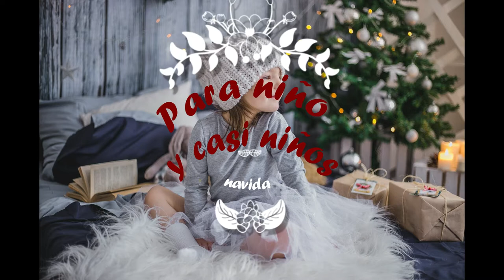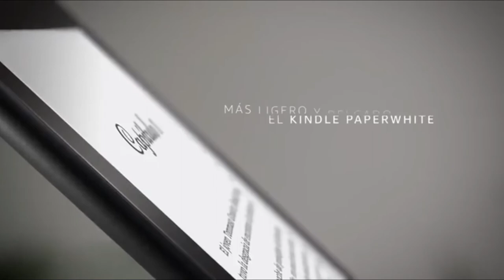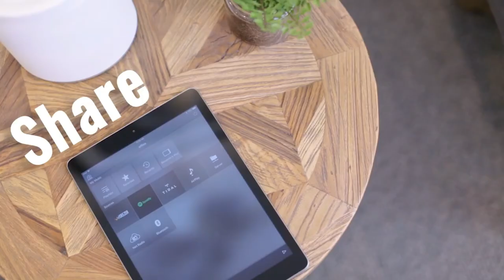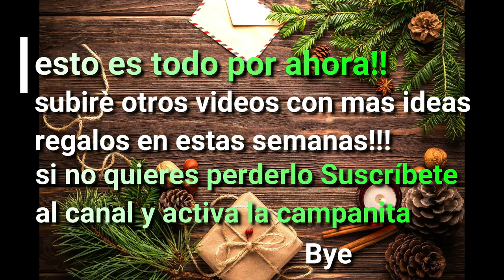20+ ideas regalos para navidad | 20+ gift ideas for christmas | 20+ idee regalo per natale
Esta llegando Navidad y la temporada donde se buscan desesperadamente los regalos también. Por el echo que todos sabemos cuanto es dificil pensar y encontrar los regalos, este años quiero ayudarte con esta clasifica de 20 y mas ideas regalos para navidad.

y aun mas, para traerte maxi inspiracìon en estas semanas irè subiendo otros videos con todo tipo de regalo. (tech, para el, para ella, para los abuelos también etc ) Asì que, si tu tambien no quieres volverte loco buscando regalos

pues, y no olvides de poner un like tambien =)

⬇️⬇️⬇️⬇️⬇️⬇️⬇️ abajo los liks de los regalos en orden ⬇️⬇️⬇️⬇️⬇️

Niño 0 - 4 años

▶️Peluche Smart
Amazon Italia
Amazon españa
▶️Piramide 5 Anillos
Amazon italia
Amazon españa
▶️GoGo Scooter Bebè
Amazon italia
Amazon españa
▶️Andador
Amazon italia
Amazon españa
▶️Peluche Luz Nocturna
Amazon italia
Amazon españa

Niños 4 - 12 años

▶️Puzzle GiantFloor
Amazon italia
Amazon españa
▶️Carro Bomberos
Amazon italia
Amazon españa
▶️Barbie Pizzaiola
Amazon Italia
Amazon España
▶️ Hotwheels car
Amazon Italia
▶️ Mano de IronMan
Amazon Italia
▶️ Hearthlake city resort
Amazon Italia
Amazon España
▶️ La Granja
Amazon Italia
▶️ El Tren
Amazon Italia
Amazon España
▶️ Casa de Muñecas
Amazon Italia
▶️ Proyecto de ciencia
Amazon Italia
▶️ Coche para niños  vario colores
amazon Italia

NIños 12- 99+ años

▶️ Elite Gun
Amazon Italia
Amazon España
▶️ Jenga
Amazon Italia
Amazon España
▶️ Auriculares pro game
amazon Italia
▶️Echo Dot
Amazon Italia
Amazon España
▶️ Speaker Bose
Amazon Italia
Amazon España
▶️ Proyector Polaroid
▶️ UMI Auriculares
Amazon Italia
Amazon España
▶️Kindle Ebook
Amazon Italia
Amazon España
▶️ Speaker BT Yamaha
Amazon Italia
▶️Mochila recarga solar
Amazon Italia
▶️Unicornio con Luz
Amazon Italia
=== Links utiles ===
Amazon Prime : Disfruta del envio rapido para Navidad, 1 o 2 dias

Te ayudè? entonce si quieres puedes ofrecerme una pizza.